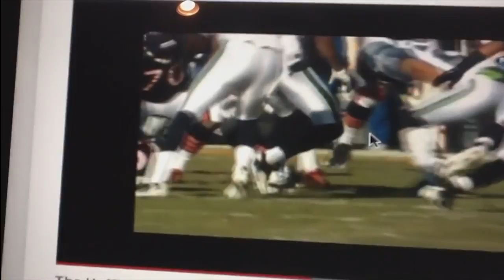Johnny Knox Breaks back in half***** Hospitalized**